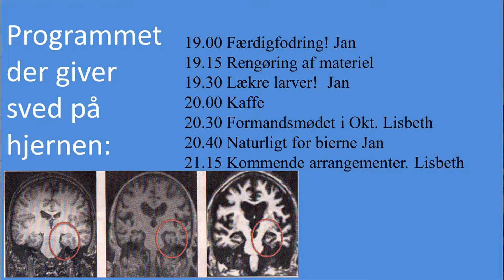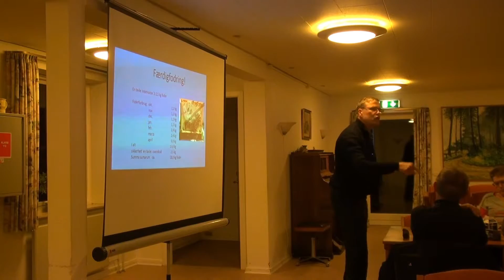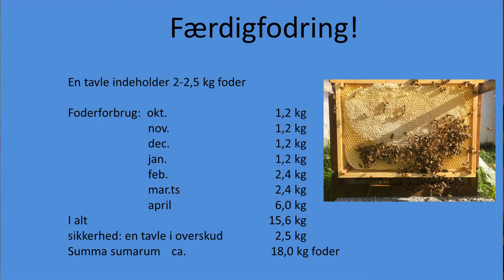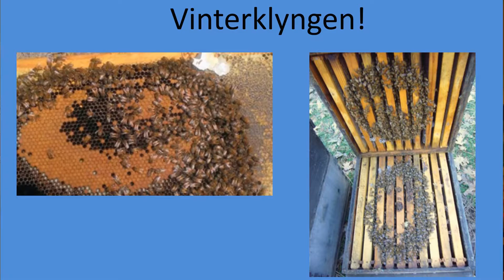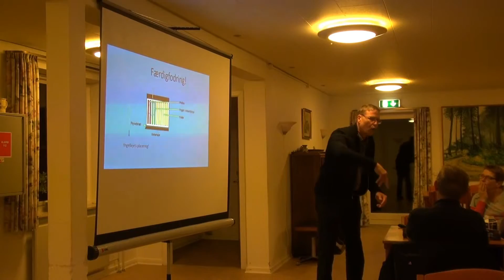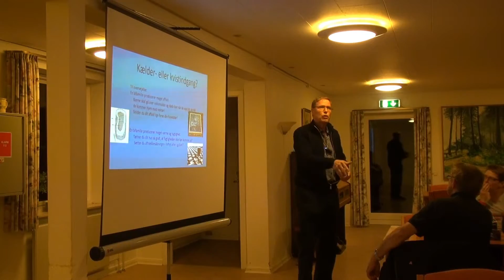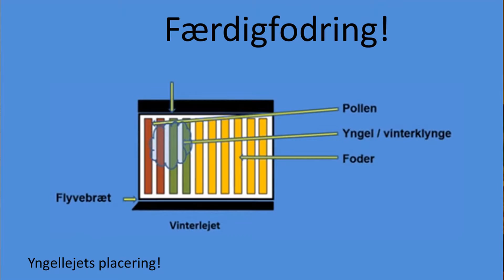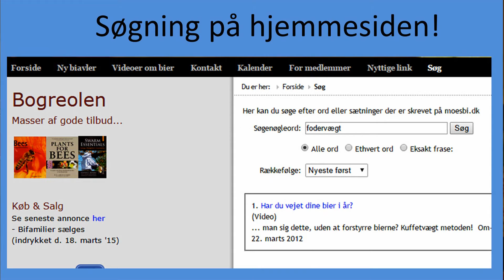2015 07 10 14 bimøde fodring movie